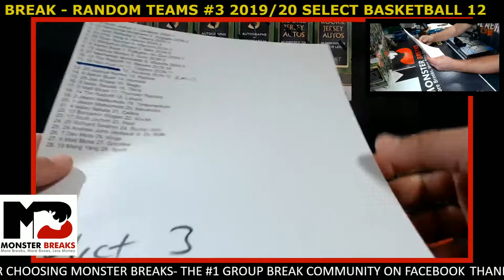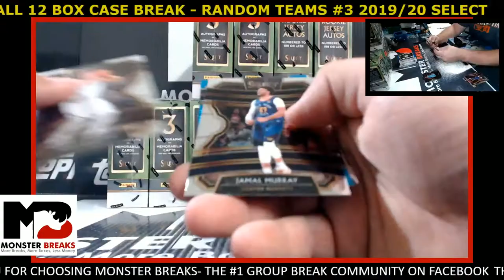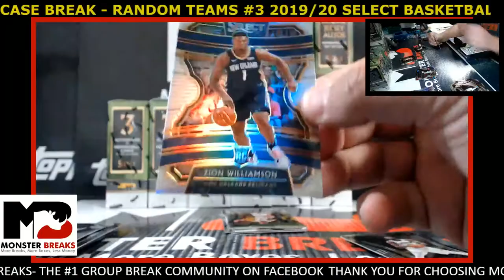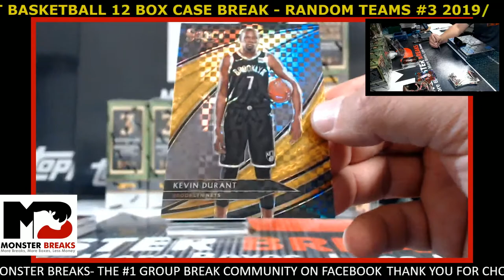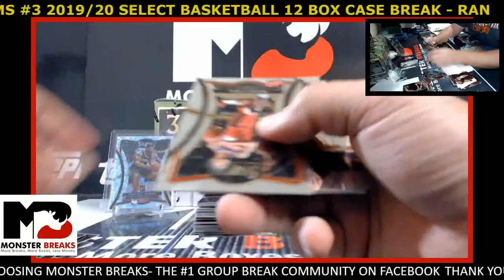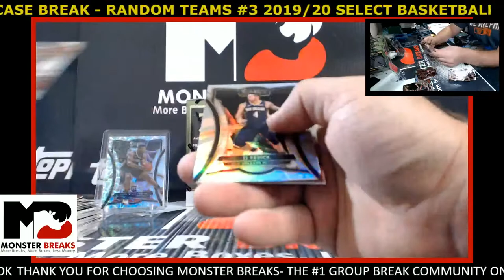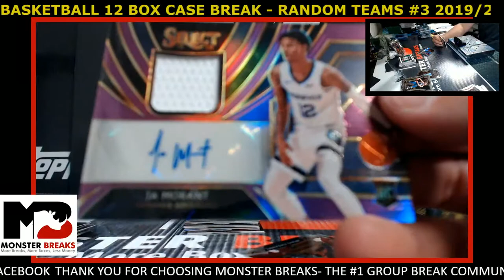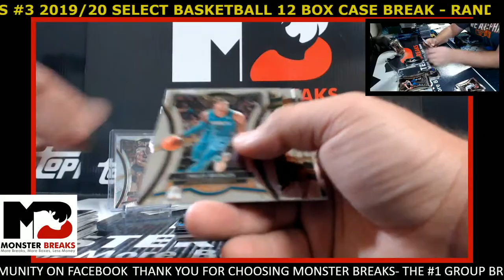2019/20 SELECT BASKETBALL 12 BOX CASE BREAK #3